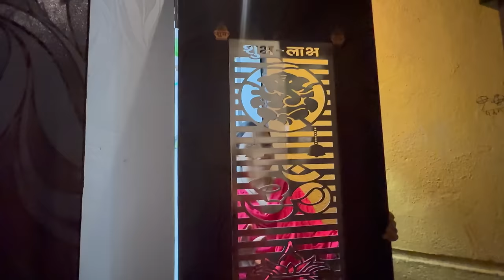हमारा नया घर 🏠🪴| Home Tour 👀| Mummy-Papa Congratulations 🥳 | Marwadi Vlog ✨| Tamanna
Hey Family,

Finally !! Mere naye ghar ka home tour vlog aagaya hai thank you for all your requests and yeh ghar mere mummy papa ne liya hai congratulations to them ♥️✨